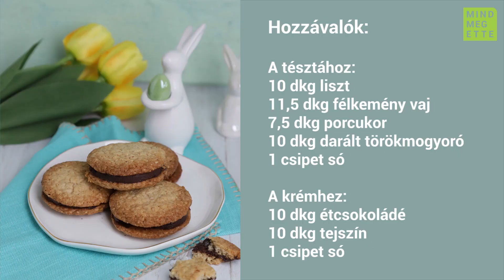Süti titkok: Hölgyek csókja (baci di dama) | Mindmegette.hu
Pinczel Orsi cukrász most egy olasz finomságot készített. A baci di dama, vagyis a hölgyek csókja keksz következik, ami olyan finom, hogy jobb, ha rögtön dupla adagot sütsz belőle!